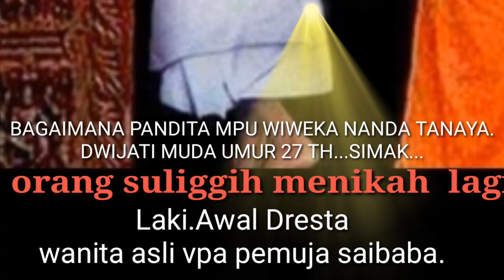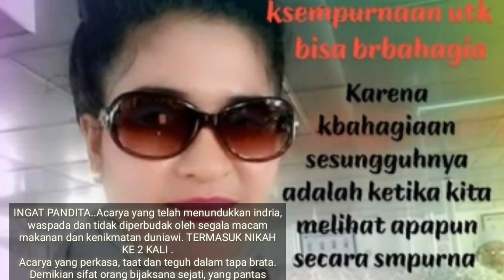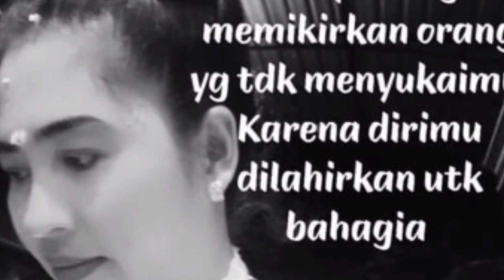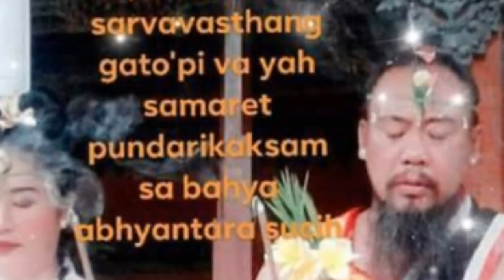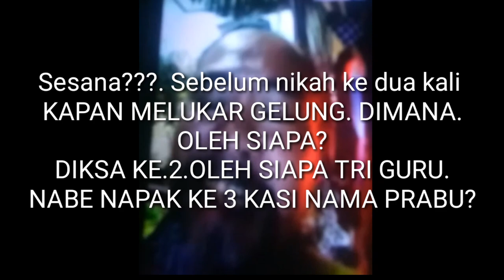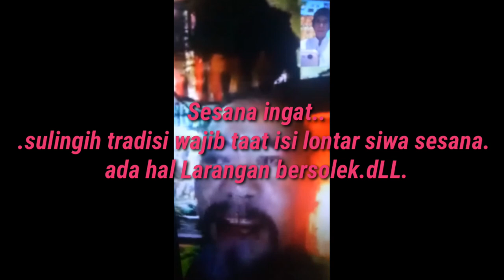Pandita MPU MENIKAH LAGI.?? aneh. 3 nabe Napak. lontar siwa sesana .hal Larangan Sulinggih.